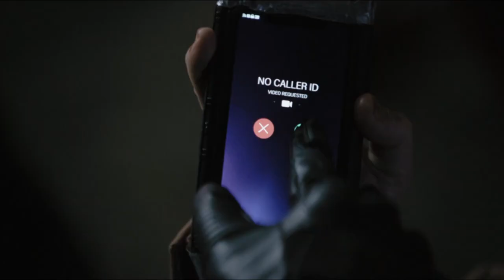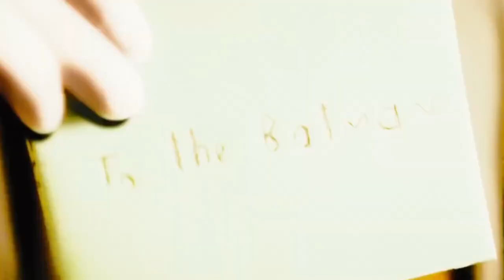The Batman RELEASING Earlier For Streaming on HBO Max!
Warner Media has confirmed The Batman's streaming release date, little over a month after the picture debuted in theaters to critical and economic acclaim.

They already announced that it would be released in 45 days of the initial release.